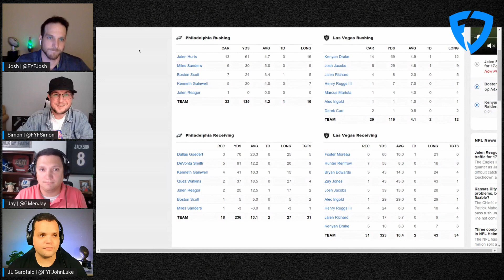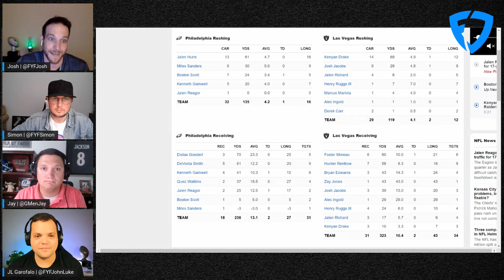Week 7 Fantasy Recap | Miles Sanders Injured? Roster Kenneth Gainwell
Miles Sanders or Kenneth Gainwell Rest of Season | Fantasy Football Week 7 Recap

Miles Sanders was injured in Week 7 Fantasy Football. Kenneth Gainwell could see an increased role. He should be rostered in every league!